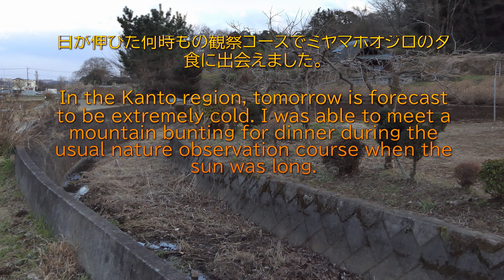里山散歩 今日明日は大寒波、夕食時のミヤマホオジロなど 2023. 1. 24. （4K）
It is a nature observation course patrol on the way to shopping before the arrival of a cold wave.
Recently, the day has grown longer and it has become possible to shoot even after 4:00 pm.
大寒波の襲来を前に買い物がてらの観察コースパトロールです。
ずいぶん日が伸びて午後４時を過ぎても撮影可能となってきました。まさかと思いましたが先日のミヤマホオジロ撮影場所近くで食事中のミヤマホオジロに出会えました。よほどお腹が空いていたのか散歩の人たちが行き交っても動じずかなり近寄ってゆっくり付き合ってもらえました。あとは雌に番に会いたいですね。

使用カメラ　camera used　　　Panasonic LUMIX　DMC -FZH1